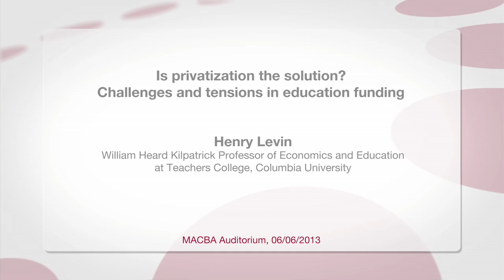Henry Levin - Is privatization the solution? Challenges and tensions in education funding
Debate on Education with Henry Levin, William Heard Kilpatrick Professor of Economics and Education at Teachers College, Columbia University. Event organized by the Universitat Oberta de Catalunya (Open University of Catalonia) and the Jaume Bofill Foundation, with the collaboration of MACBA.